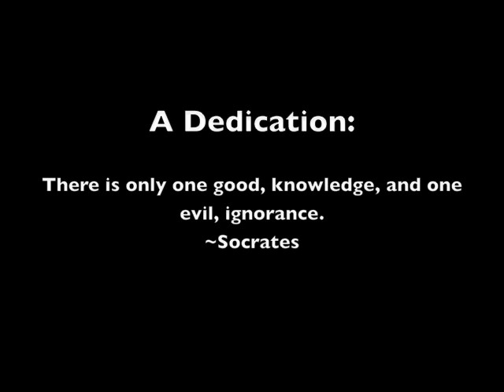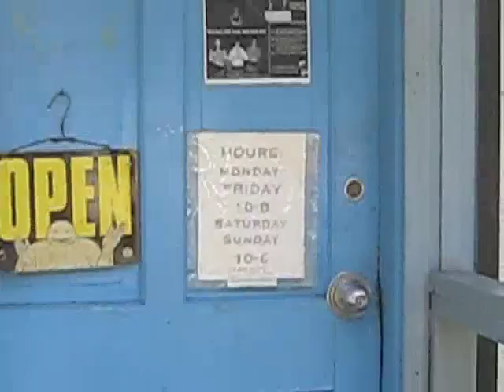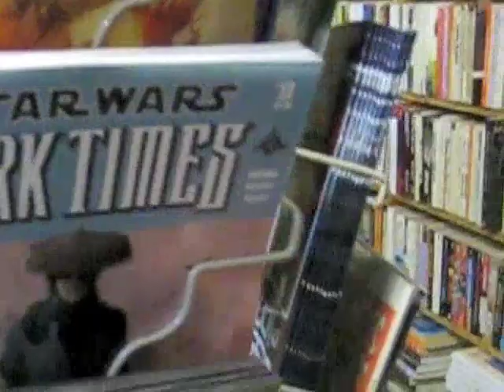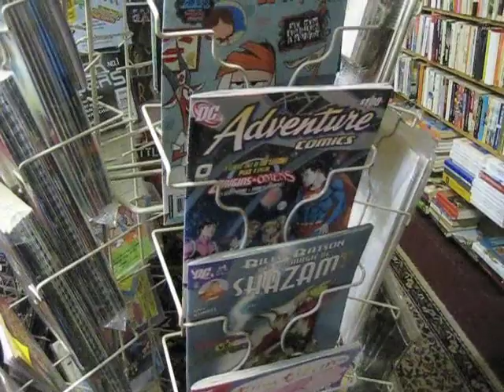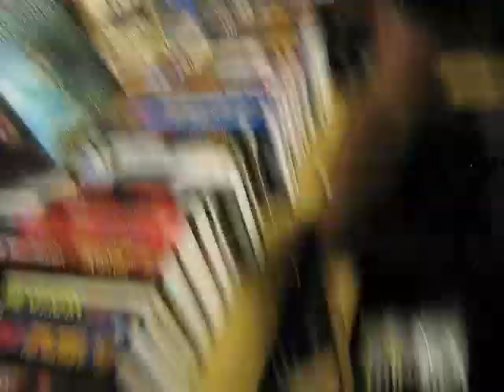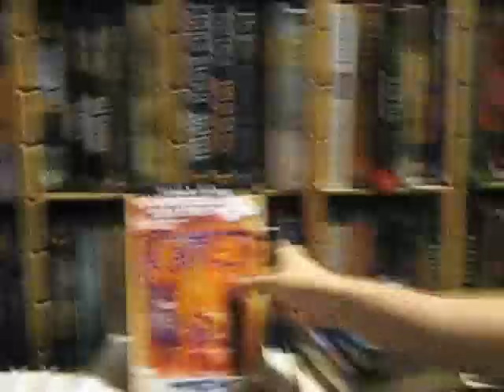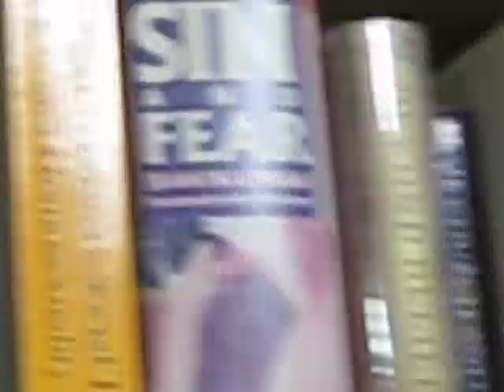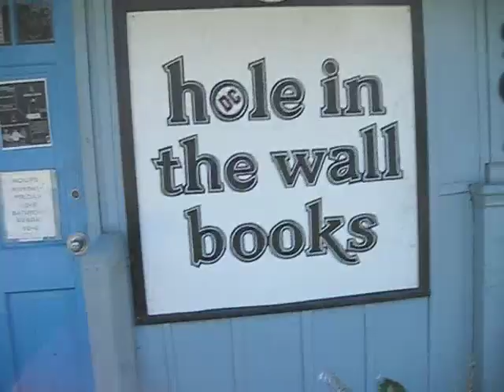The hole in the wall- a book store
Great place to get used books in the Mclean falls church springfield virginia area